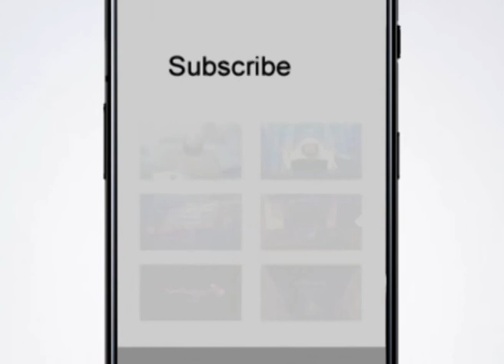Dora Tafseer ul Quran | EP 42 | دورہ تفسیر القرآن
Dora Tafseer ul Quran || دورہ تفسیر القرآن

( 42 ) برخه

مقرر :  شيخ محمد نبي

ــــــــــــــــــــــ
زمونږ ويب پاڼه || ⇘
ــــــــــــــــــــــ
زمونږ د فېسبوک پاڼه || ⇘
ـــــــــــــــــــــ
زمونږ د یوټیوب چېنل || ⇘
ــــــــــــــــــــ
زمونږ ټویټر || ⇘
ـــــــــــــــــــ
زمونږ انسټاګرام || ⇘
ـــــــــــــــــــ
زمونږ د ټيلګرام ګروپ || ⇘
ـــــــــــــــــــ
زمونږ واټس اپ || ⇘